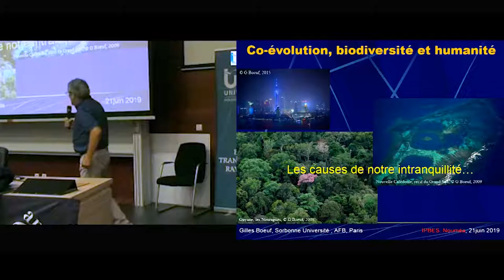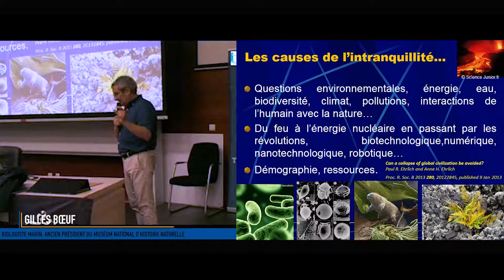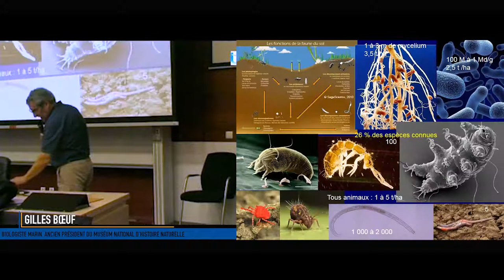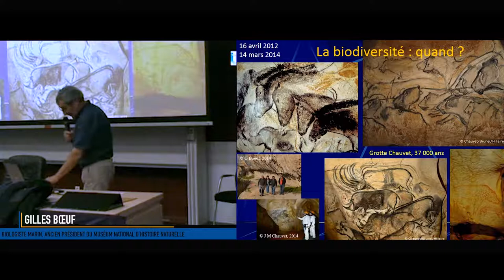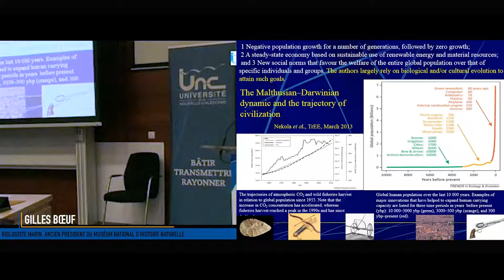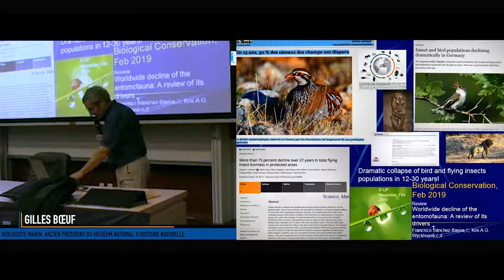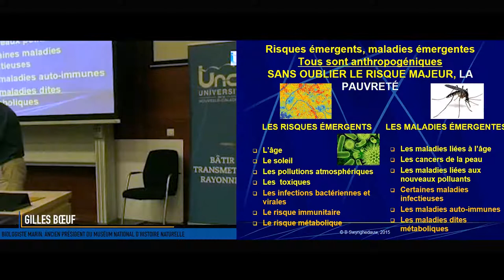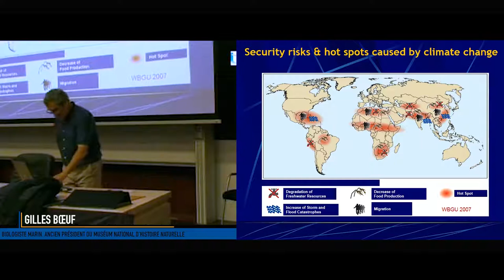2019 - Coévolution biodiversité et humanité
L'atelier "Biodiversité Océanie 2019" est une initiative océanienne (deux journées d’atelier) qui vise à organiser un évènement « relais » de l’IPBES à Nouméa, Nouvelle-Calédonie, quelques temps après la 7e session plénière de Paris afin de mobiliser la communauté scientifique, les autorités politiques et les acteurs du développement, sur les enjeux de biodiversité dans le Pacifique.

Gilles Bœuf, biologiste marin, ancien président du Muséum national d'Histoire naturelle exposera ses travaux sur le thème "Coévolution biodiversité et humanité".

Cette conférence est ouverte à tous.Ce titre peut paraître étrange car, bien entendu, l’humain fait partie de la biodiversité mais il s’en est singulièrement « distingué », étant devenu la plus puissante force d’évolution sur notre planète.  Dès le début des années 2000, cela apparaissait clair et c’est ainsi qu’a été proposé le terme d’anthropocène. Nous nous proposons au cours de cet exposé de revenir sur la mise en place de l’humanité au sein de la diversité des êtres vivants. La situation peut apparaître paradoxale, d’un côté, des travaux très récents démontrent l’incroyable connectivité de tous les êtres vivants entre eux et l’humain n’y fait pas exception et par ailleurs l'humain imagine de plus en plus se détacher grâce à sa technique du restant des autres espèces vivantes. Aujourd’hui, c’est l’accélération effroyable des impacts des activités humaines qui nous préoccupe : destruction des écosystèmes, corail très menacé, pollution généralisée dans tous les milieux, y compris dans l’océan au large, dissémination de tout partout (la « roulette écologique »), surexploitation des stocks (forêts, pêches), et enfin bien sûr ce climat qui change beaucoup trop vite et dans lequel nos activités sont massivement impliquées. Nous réfléchirons sur les solutions à mettre en œuvre et qui sont indispensables afin que nous passions enfin de faber à sapiens !